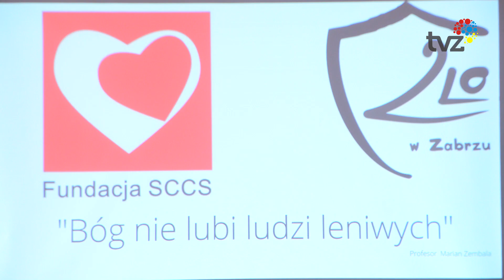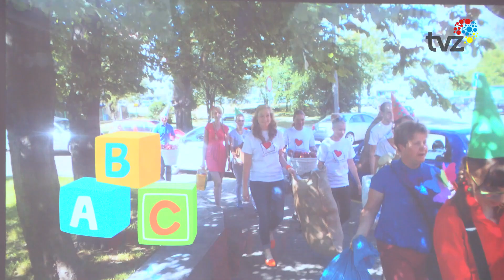WSPOMNIENIE PROFESORA ZEMBALI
W II Liceum Ogólnokształcącym im. Wojciecha Kilara w Zabrzu, zorganizowano uroczyste spotkanie aby uczcić pamięć o profesorze Marianie Zembali. Dodatkowo wydarzenie zostało połączone z 8. rocznicą podpisania przez szkołę porozumienia z Fundacją Śląskiego Centrum Chorób Serca.